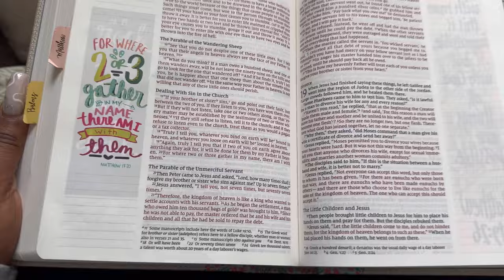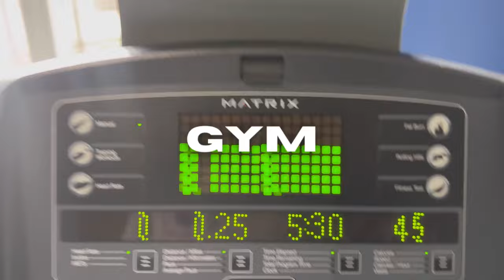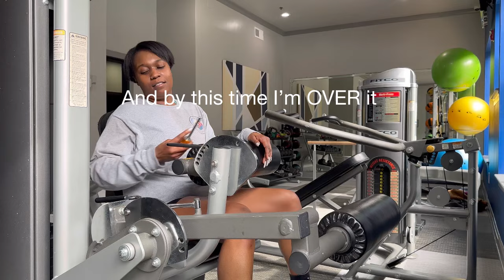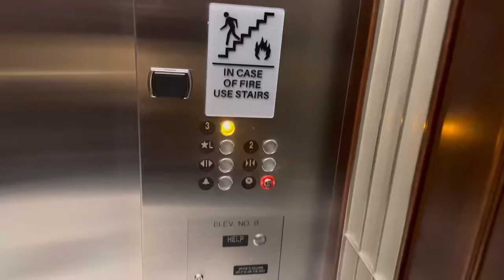I spent my Birthday alone |Trusting God & Getting my life back together - Self care Maintenance Vlog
And anxiety and depression almost won but it didnt

Life in my 30s has been a doozy for sure🙃
But we thank God we are learning better ways to cope each day

Philippians 4:13

Any questions or video suggestions???
Leave below in the comments

F A C E B O O K:
→ CIEGI LA’PRIEST